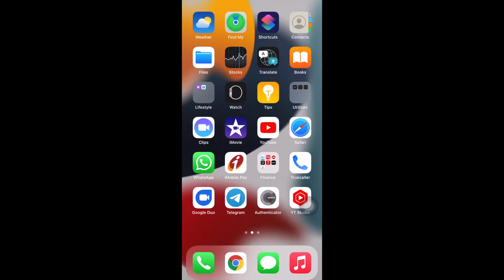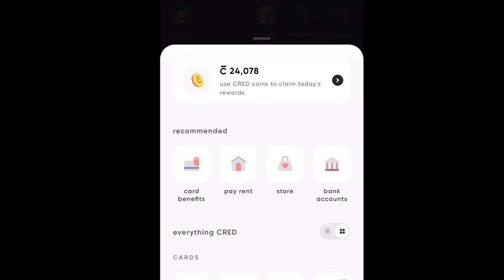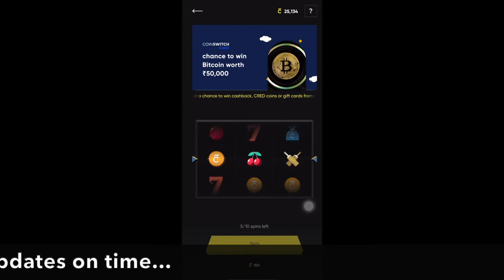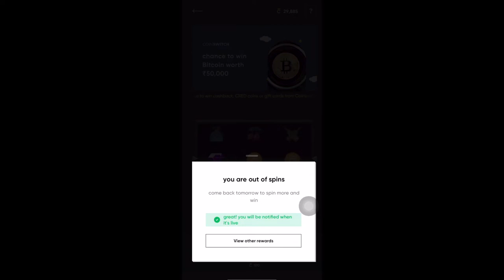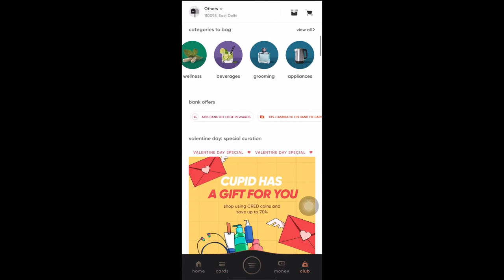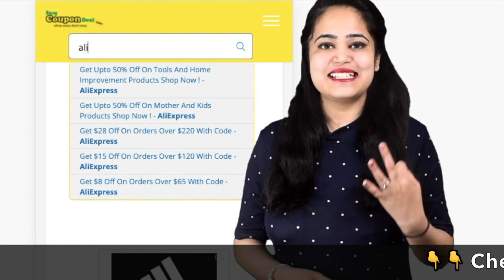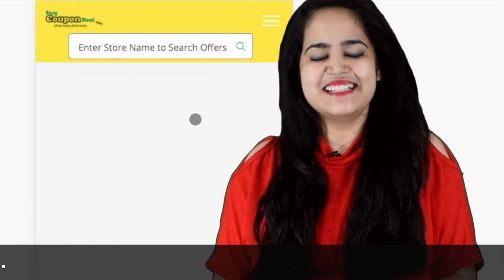🤑 Cred App kya hai ? How to use Cred app ? Cred reward and ref | Cred cashback offers deals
Get upto Rs. 250 towards your credit card bill this month. Sign up on CRED using this link and claim a cashback and other rewards when you make a payment.